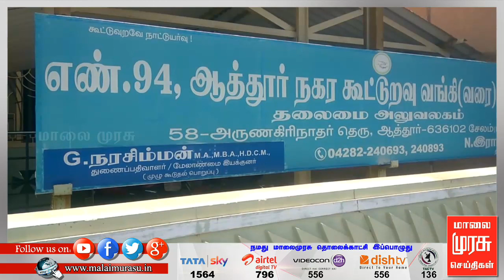5 மணி செய்திகள் | 5 pm news | malaimurasu 27/09/2018